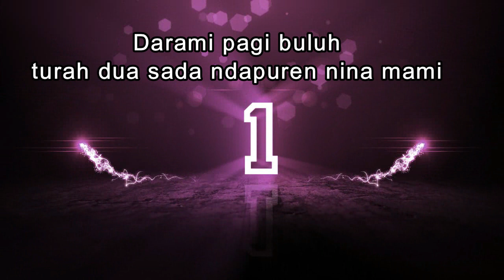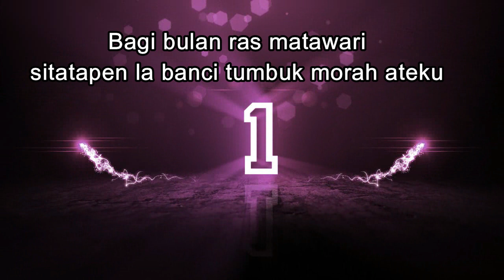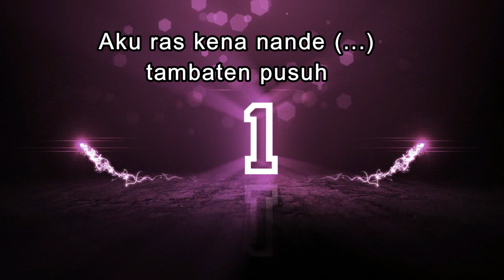BULUH DUA SADA NDAPUREN - Karaoke Tone Pria Pop